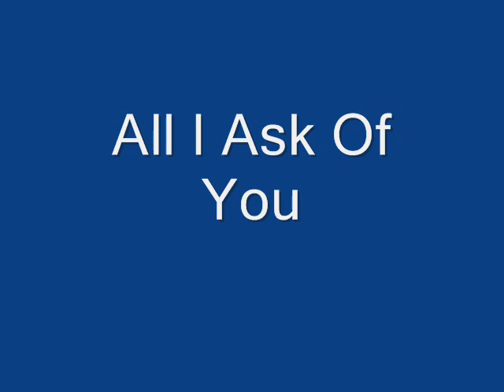Lamone - All i ask of you (Phantom Of The Opera)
Indie artist Lamone doing his rendition of the broadway classic, from Phantom of the Opera, "All I Ask Of You"